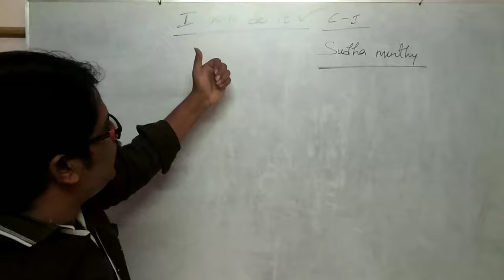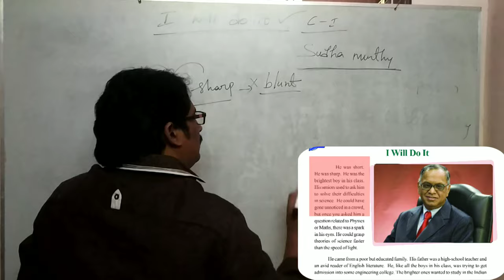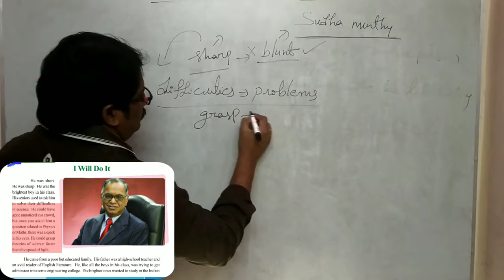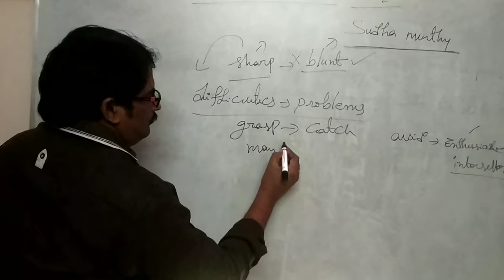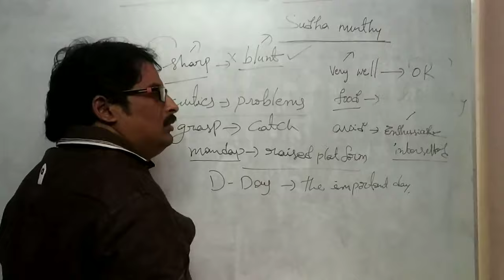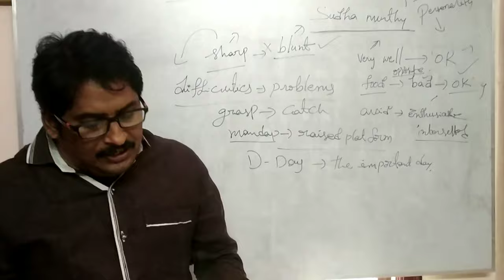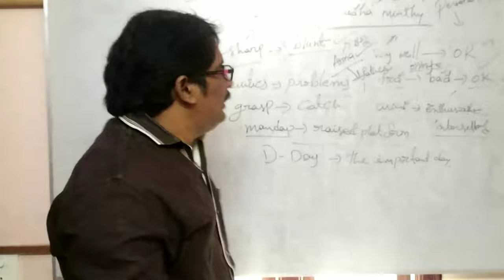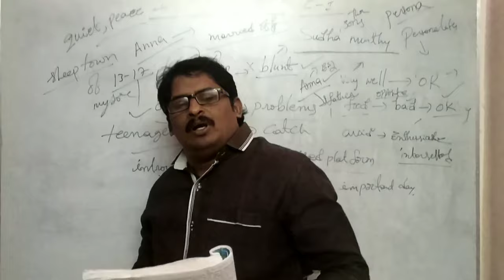I will do it lesson || english 10 class ||part - 2